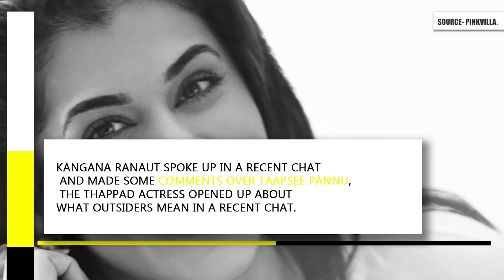Kangana Ranaut And Taapsee Pannu Controversy Explained in 60 Seconds. Sushant || Bollywood News.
Kangana Ranaut And Taapsee Pannu Controversy Explained in 60 Seconds. || Bollywood News.

Kangana Ranaut spoke up in a recent chat and made some comments over Taapsee Pannu, the Thappad actress opened up about what outsiders mean in a recent chat. In a recent chat, Kangana also called Taapsee Pannu ‘needy outsider’ after which netizens’ opinion split up. Now, talking about outsiders, Taapsee has spoken up in an interview. Taapsee also said that like all outsiders, she too has had her own journey and fights. She even highlighted the common points between her and Sushant’s journey but clarified that she did not know him at all. I spoke up when I was replaced in Pati Patni Aur Woh. Nobody, especially, she (Kangana Ranaut), because she says she fights for our battles, she didn’t come and support me, I didn’t ask for it also, because I fought my own battles. Taapsee Pannu Taapsee and Kangana recently engaged in a war of words after the latter made some remarks in a recent interview of hers post Sushant Singh Rajput’s demise.